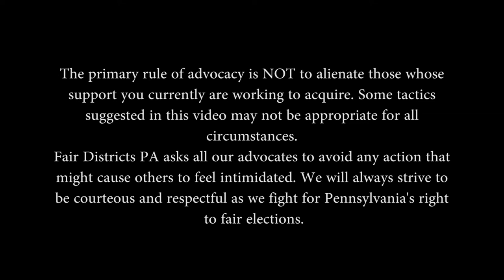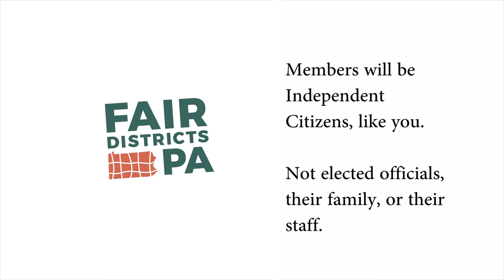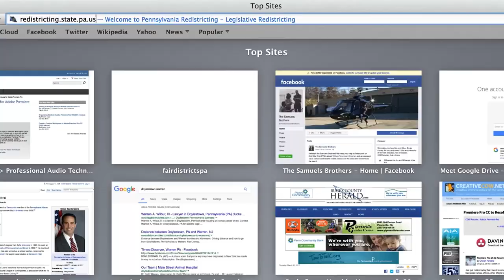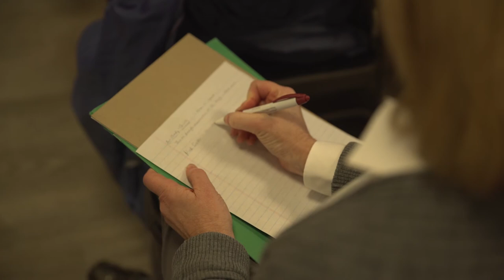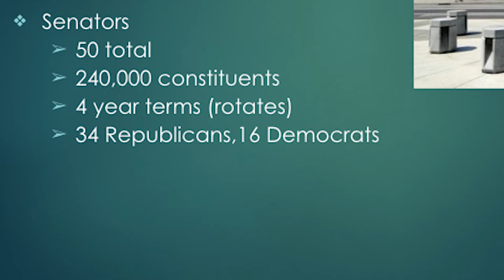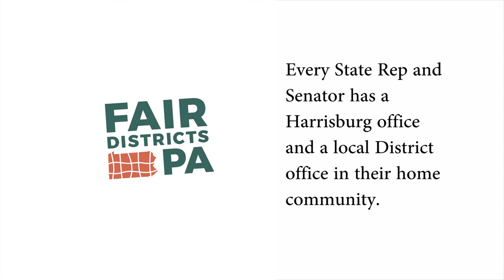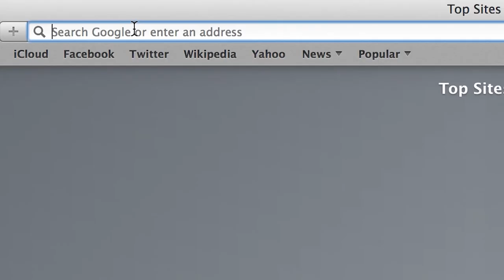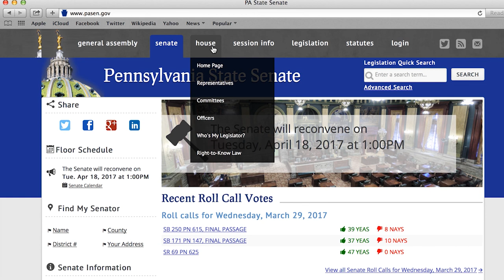Fair Districts Advocacy Training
Advocacy Training by Jeff Dempsey, with advice and comment by former Bucks County Commissioner Andy Warren.